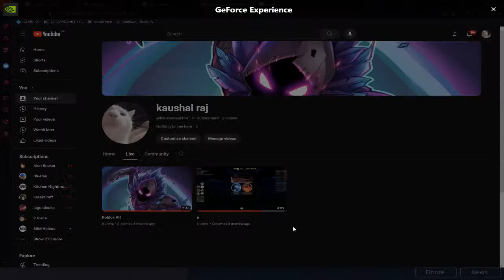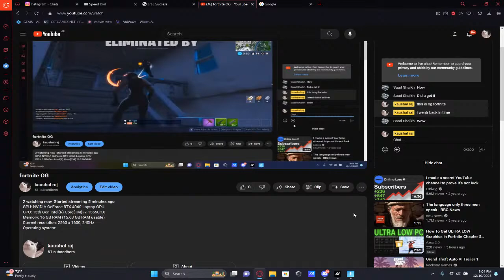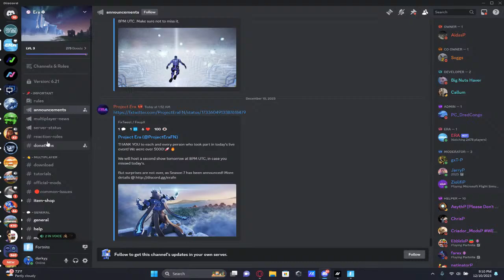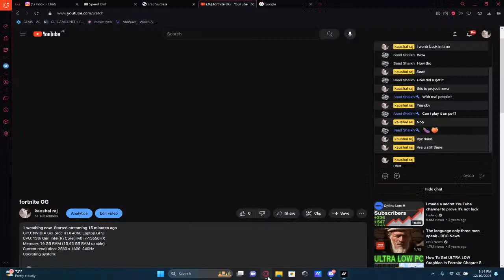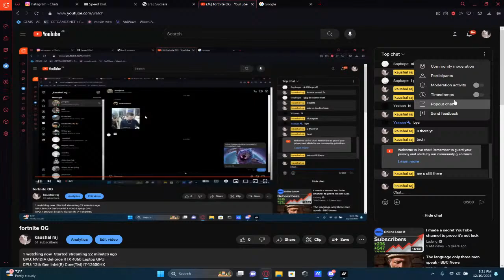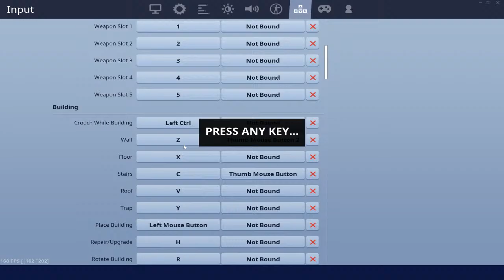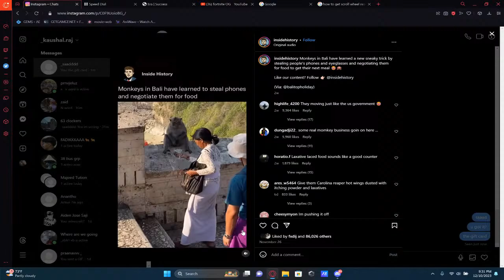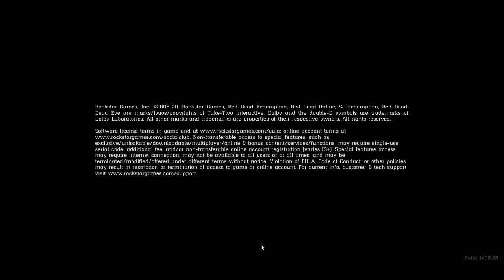fortnite OG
GPU: NVIDIA GeForce RTX 4060 Laptop GPU
CPU: 13th Gen Intel(R) Core(TM) i7-13650HX
Memory: 16 GB RAM (15.63 GB RAM usable)
Current resolution: 2560 x 1600, 240Hz
Operating system: